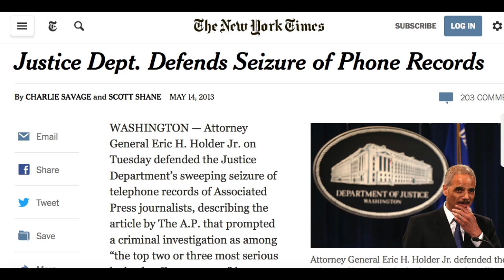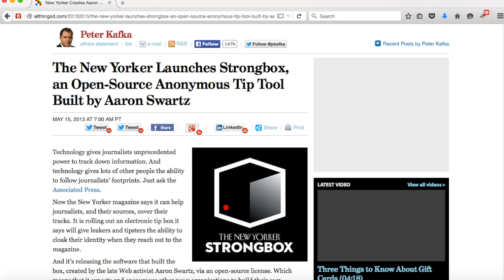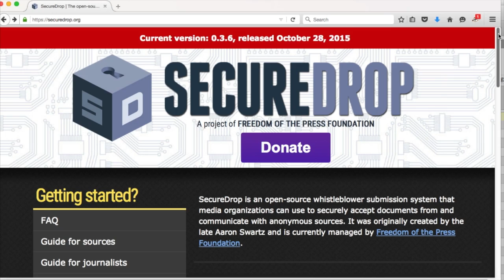From DeadDrop to SecureDrop - Kickstarter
Produced and Directed by Lisa Rein.

"From DeadDrop to SecureDrop" chronicles the path of the original prototype, DeadDrop, that Kevin Poulsen and Aaron Swartz first created, and then, after Aaron's death, how that prototype made its way to the Freedom of the Press Foundation, via Trevor Timm, John Perry Barlow, and Micah Lee, and became "SecureDrop."

It will also explain why having something like SecureDrop is such a vital tool for exposing corruption around the world, during this modern age of mass surveillance. Besides illustrating how SecureDrop provides an anonymous platform for communicating securely with journalists, the film will also examine the role of whistleblowers, and how their actions can improve the public's quality of life, all around the world.

I've already interviewed Kevin Poulsen, Garrett Robinson, Trevor Timm, Micah Lee, Brewster Kahle, Cindy Cohn, John Perry Barlow, William Budington, and Virgil Griffith, for this film. Since I've recently learned that Kevin's original idea was inspired by Wikileaks, I'm planning on going to Berlin to interview Wikileaks Volunteer Jacob Applebaum, and hopefully, a few other key figures in this space, while I'm over there.

It is my hope that, as people begin hearing more and more about SecureDrop, and begin to wonder what it is, who created it, and where it came from, this film will provide an explanation and a greater understanding of the complexities surrounding these issues.

I'm hoping that this film, and even the Kickstarter campaign leading up to its completion, will result a in greater public awareness of whistleblowers and the important role that they play in society, so that future whistleblowers might be able to better weigh their options, when they find themselves aware of something corrupt that endangers the public good.